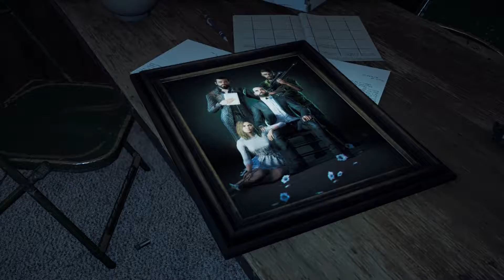Far Cry 5 | New Start | Ep.1